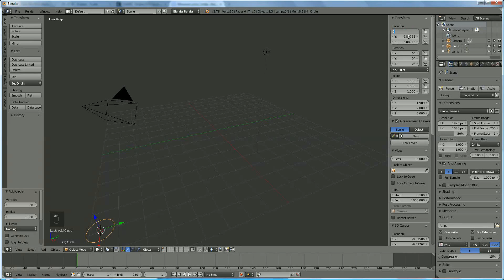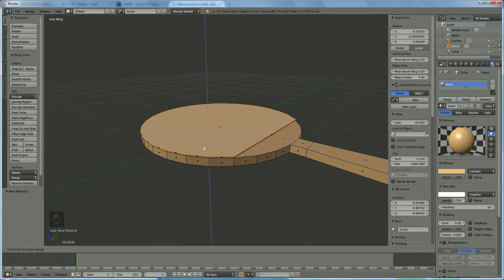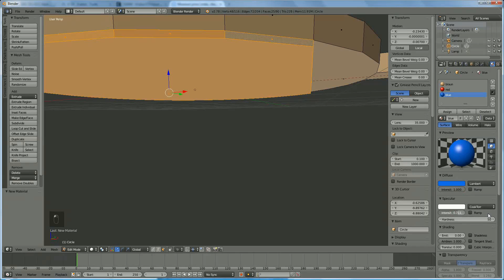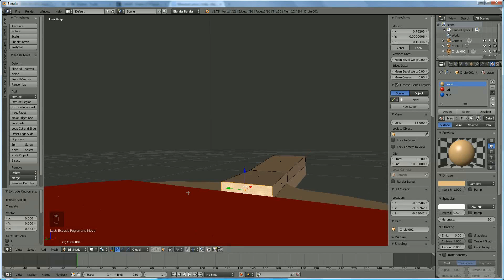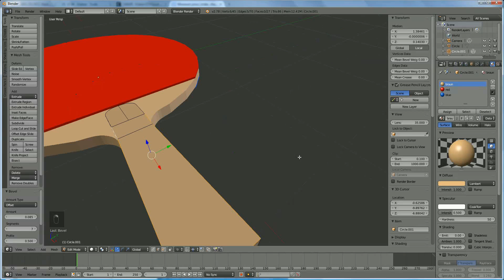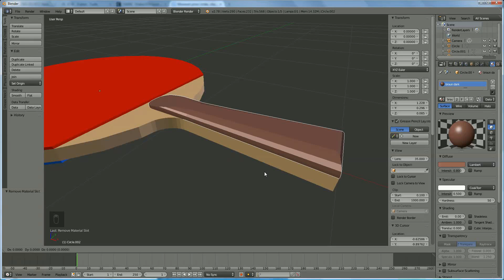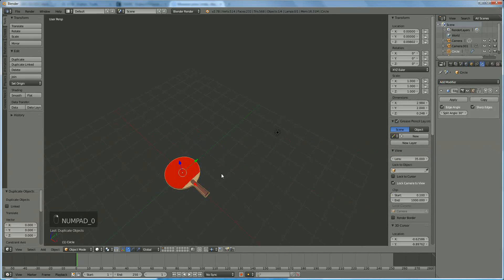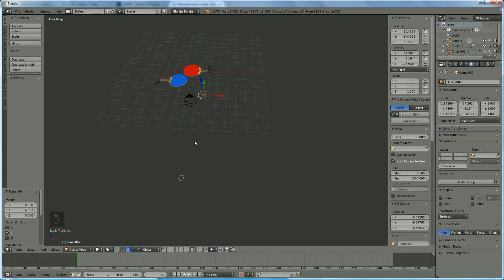how to make a ping pong palet / pallet in blender 3d v 2.78 : spoken tutorial (beginner , +)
how to make a ping pong palet in blender 3d v 2.78 : spoken tutorial (beginner , +)